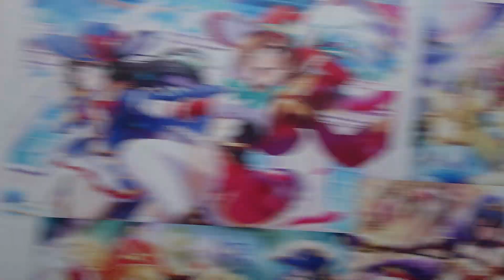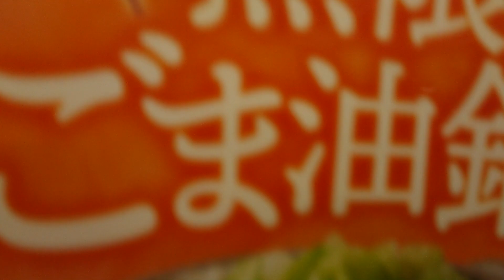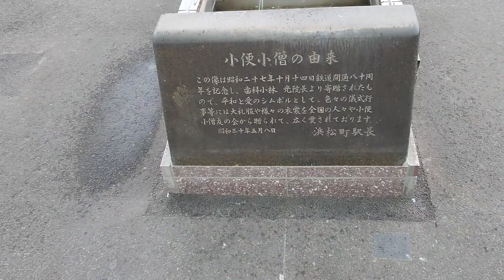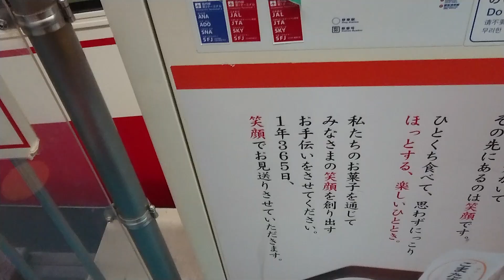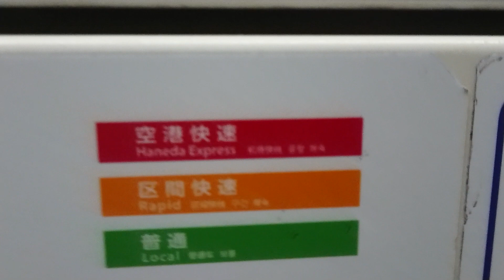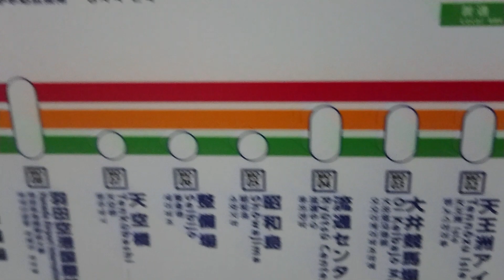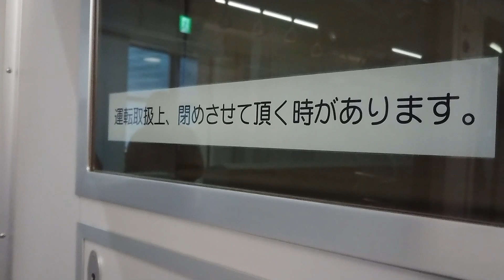浜松町駅で鉄道撮影したあと東京モノレールに乗ります。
品川駅より京浜東北線で浜松町駅へ、その後ホームより東海道新幹線を含め鉄道撮影。 東京モノレールで羽田空港に行きます。